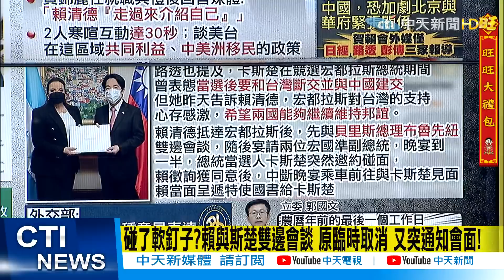【盧秀芳辣晚報】賀錦麗賴清德"同框30秒" "僅3外媒報導"綠嗨爆 @中天新聞CtiNews 精華版